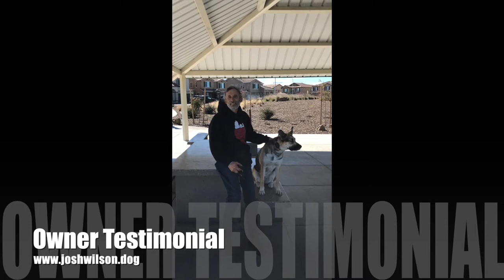German Shepherd "Xena" l Epic Transformation l Dog Training San Jose